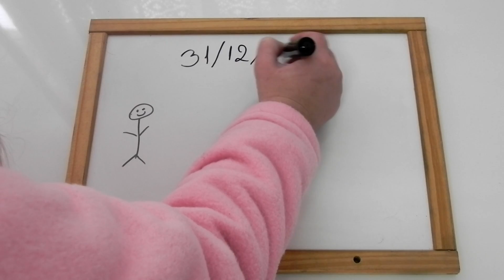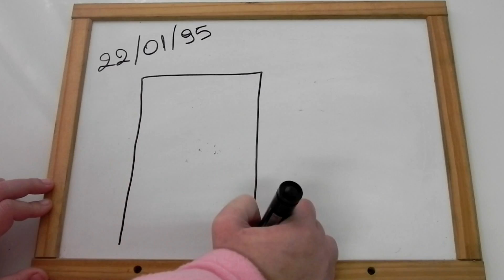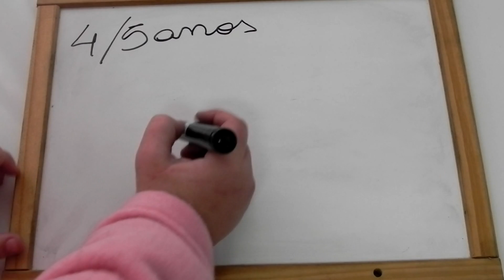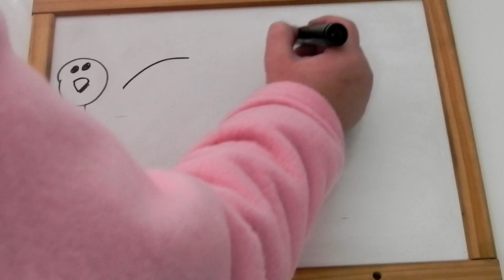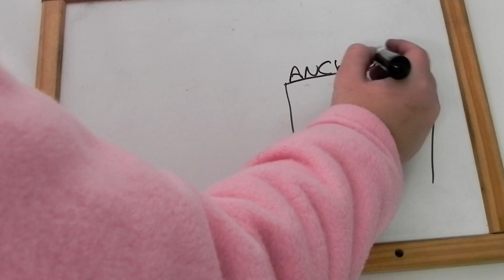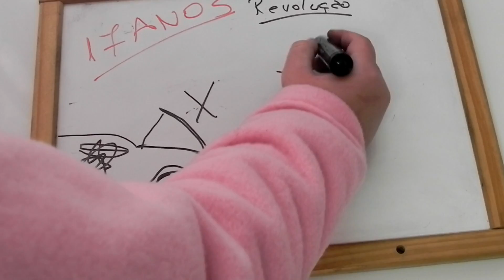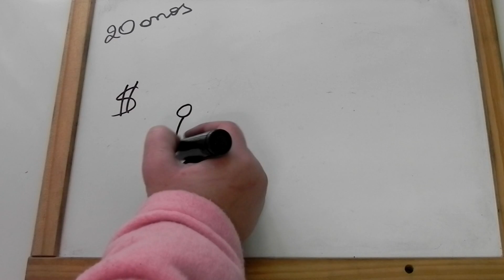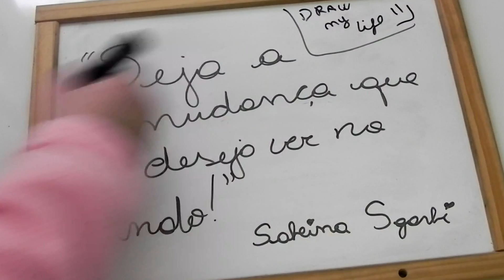DRAW MY LIFE - Sabrina Sgarbi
Este vídeo, foi uma tentativa de desenhar alguns fatos legais,marcantes e interessantes da minha vida. Faltou muita coisa importante, que vai ficar para outro vídeo! Espero que gostem * *

❥Facebook Pessoal ( Face lotado, mas quem quiser pode assinar e receber minhas atualizações )